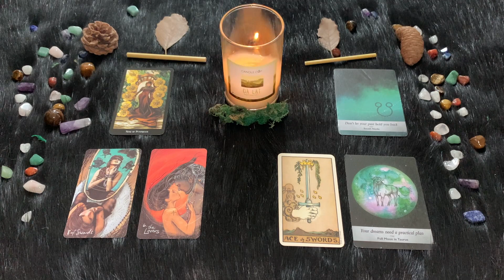| Lunedì 3 Ottobre | Oroscopo Paolo Fox | Toro | Ragazzi, che grinta!